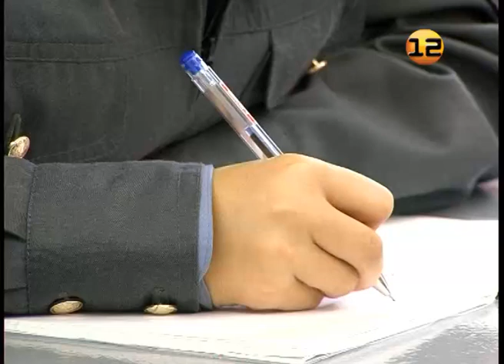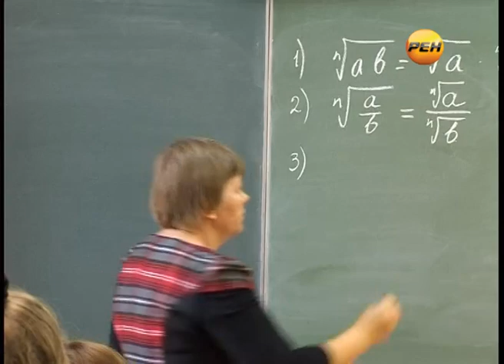Классы МВД в школах Марий Эл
Полицейская форма - вместо школьной.

В йошкар-олинской школе №29 такое отличие от  остальных учеников выпускного, гуманитарно-правового класса, уже никого не удивляет. Профильный класс МВД открыли в школе год назад.

Правда, об эффективности эксперимента по сотрудничеству силовиков с системой образования можно будет судить лет через 6-7, когда нынешние ученики закончат вузы.  Как отмечают в полиции, реформа МВД наглядно показала - настоящих профессионалов готовить надо не в вузе, а намного раньше, со школьной скамьи.

Сюжет  Екатерины Роман.